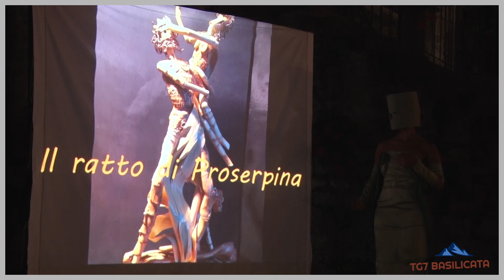TG7 Basilicata Sant'Ilario. L' arrivo di SIRINGA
Sant'Ilario (Atella). Aspettando Siringa.